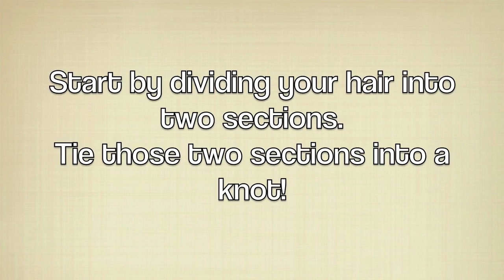Deb Shops DIY: Forget Me Knot!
Typical ponytail getting a little boring? Try out this (easy!) new hairstyle that is ready in a flash!